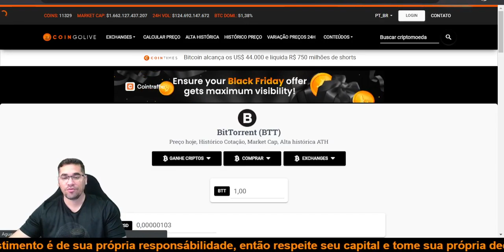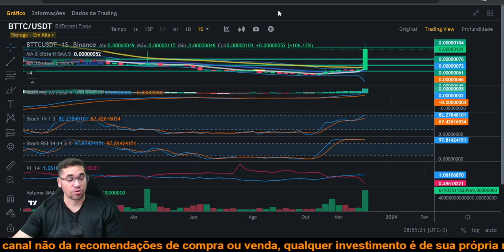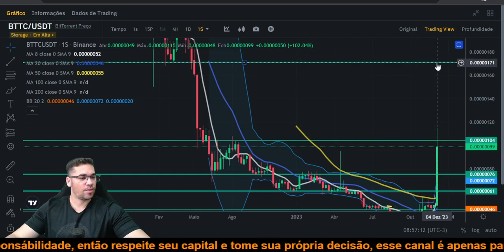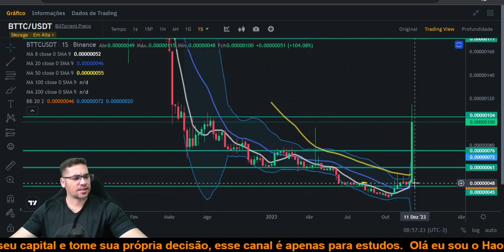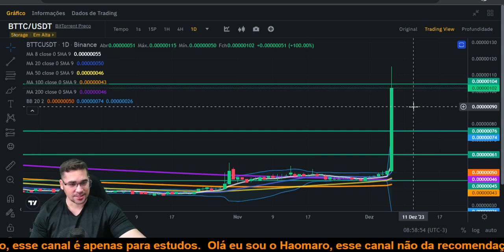Bittorrent BTCC explode na alta sobe 115% e pode continuar em forte alta, ela ligou as turbinas...